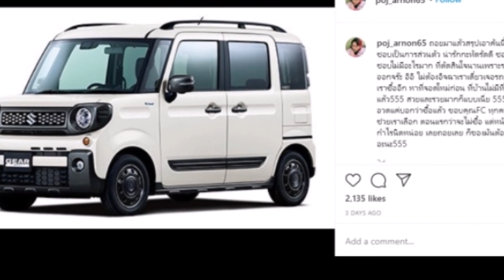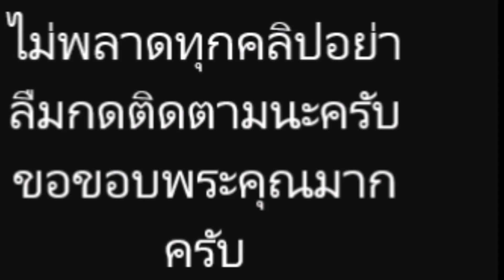"พจน์ อานนท์" แจกเลขเด็ด โชว์ทะเบียนรถใหม่ป้ายแดง คอหวยถูกใจไลก์กระหน่ำ